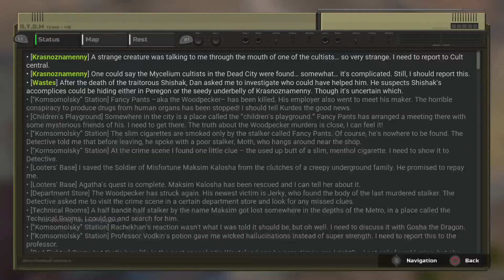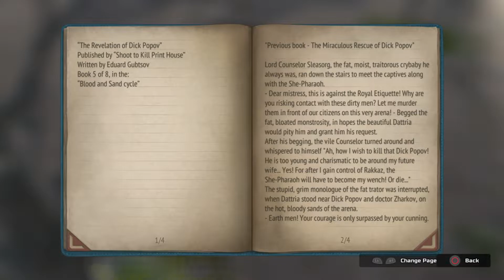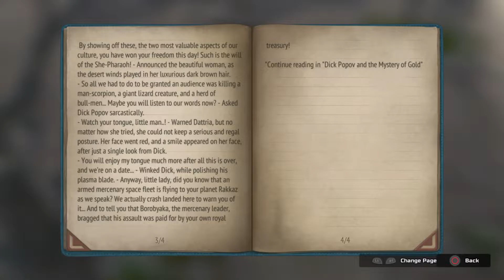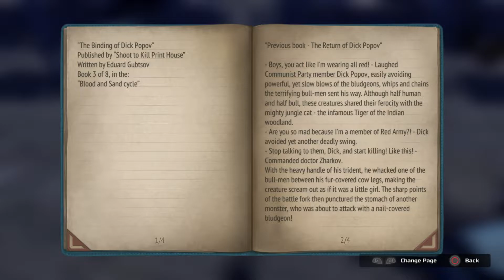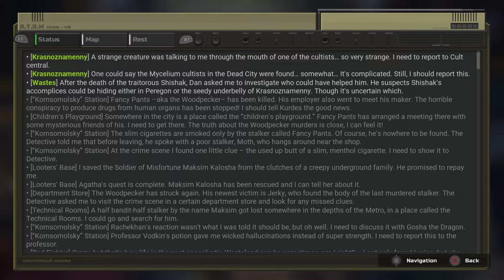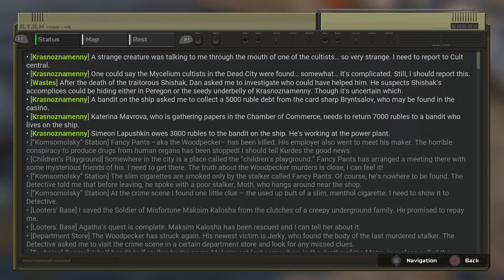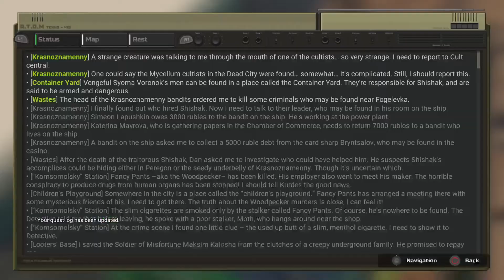81- Krasnoznamenny Mafia. ATOM RPG